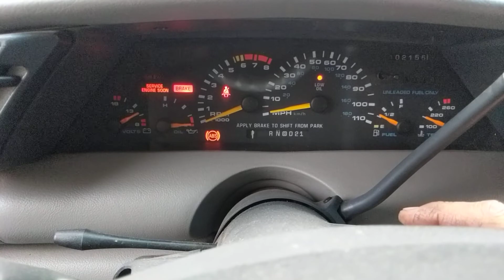1996 Oldsmobile Silhouette instrument cluster